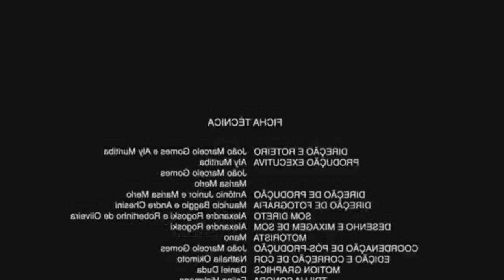O PARQUE MAIS ASSUSTADOR e DIVERTIDO DO MUNDO !!!